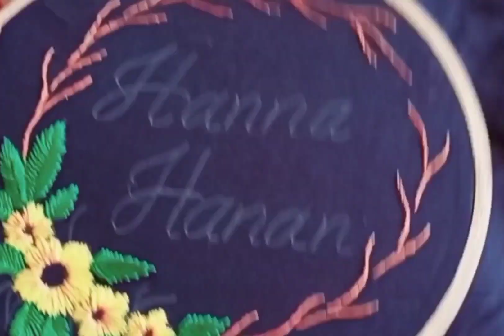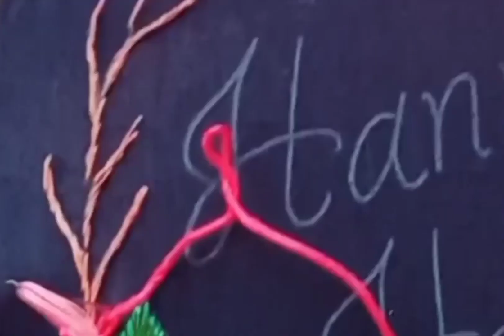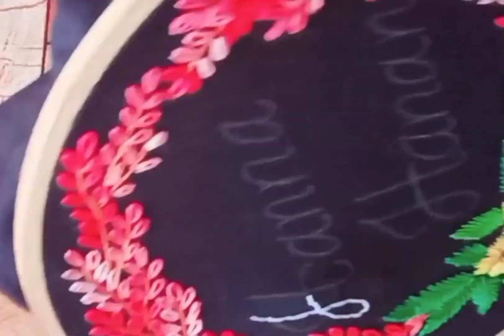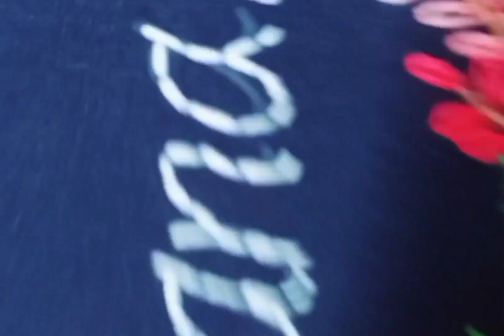embroidery hoop | gift idea | hand work | embroidery designs | handmade gift making